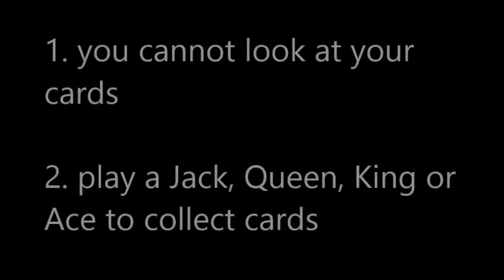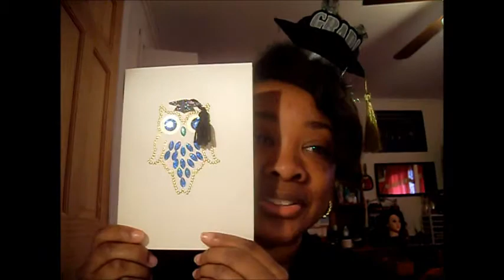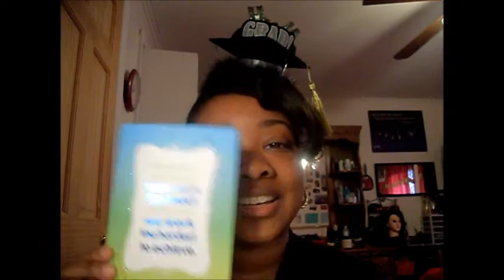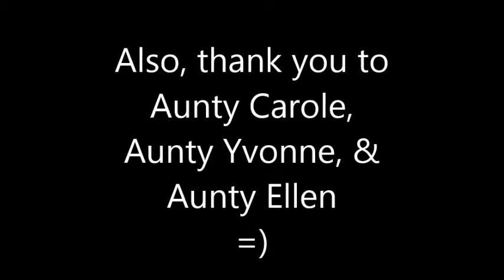Graduation Day! | Vlog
I graduated from college!